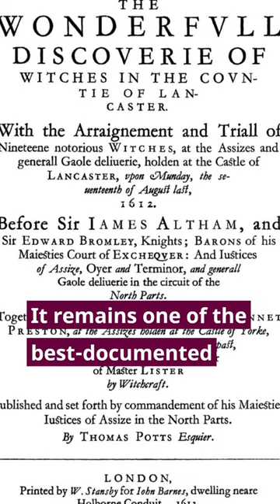On This Day in 1612 - Pendle Witch Trials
The trials of the Pendle witches in 1612 are among the best-documented witch trials in English history.
The twelve accused lived near Pendle Hill in Lancashire and were charged with the murders of ten people through witchcraft.
All but two of the Northumberland witches were tried at Lancaster Assizes on 18–19 August 1612, along with other cases that have become known as the Lancashire witch trials.
Of the eleven defendants who went to trial, ten were found guilty and executed by hanging; one was acquitted.